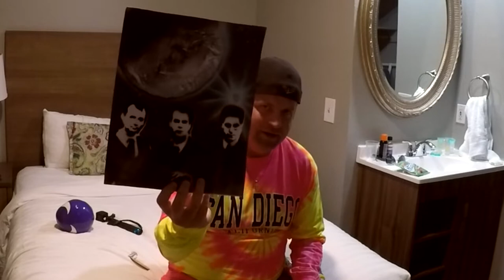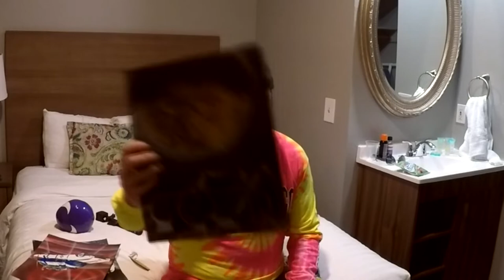Ghostbusters Afterlife Drink Review - Mini Pufts Figures | San Diego Street Art | My Life Right Now